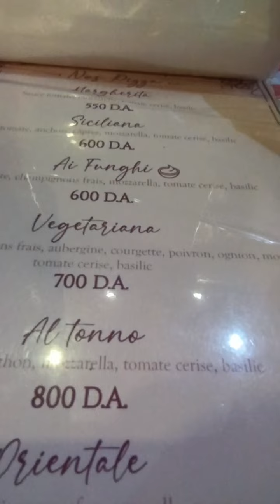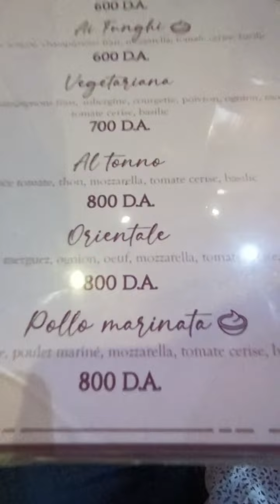la meilleure pizza a oran Gambetta ( PizzApp ) recette pizza sicilienne traditionnelle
la meilleure pizza a oran Gambetta ( PizzApp )